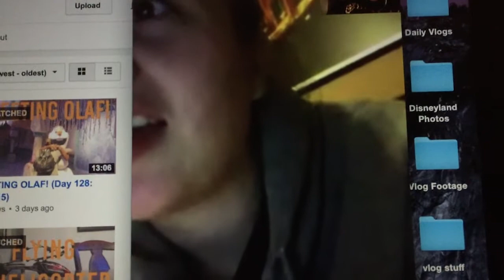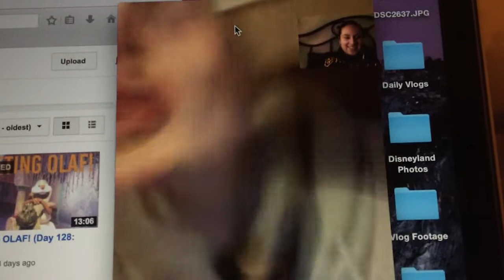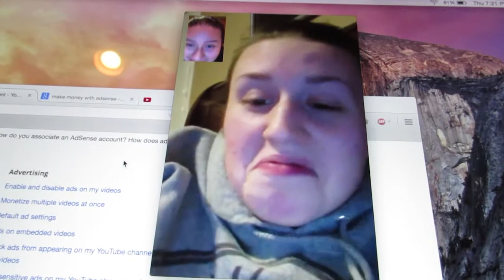GOING VIRAL? (Day 132: 1/22/15)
Yesterdays Vlog: